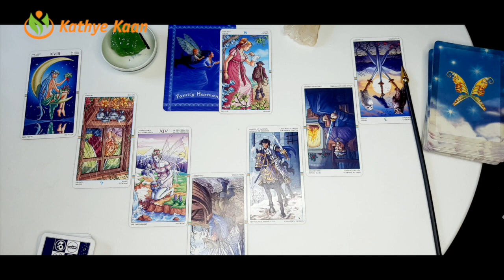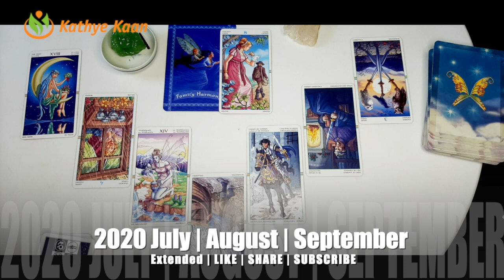SCORPIO JULY AUGUST SEPTEMBER 2020 🌈🍀BUSINESS CAREER WEALTH TAROT READING💵☸️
Kathye